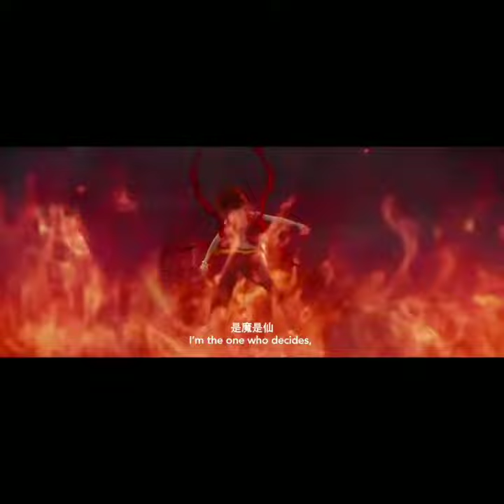Ne Zha Trailer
Manga Animation